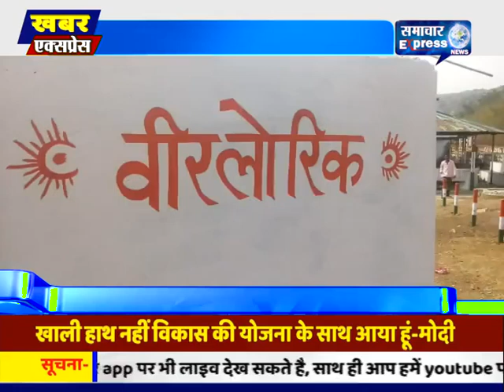सोनभद्र में यादव समाज द्वारा गोवर्धन पूजा का आयोजन किया गया